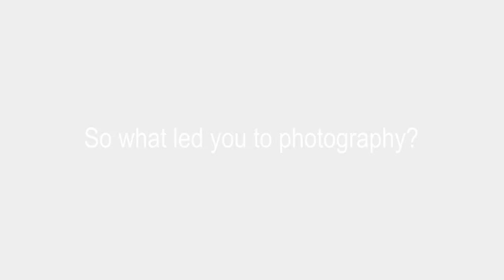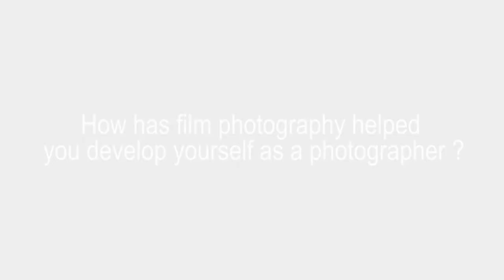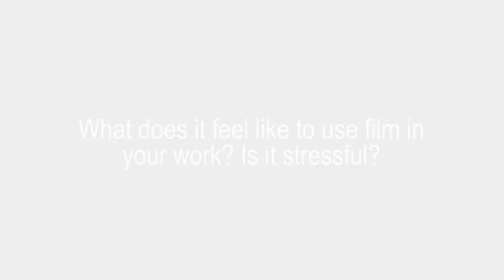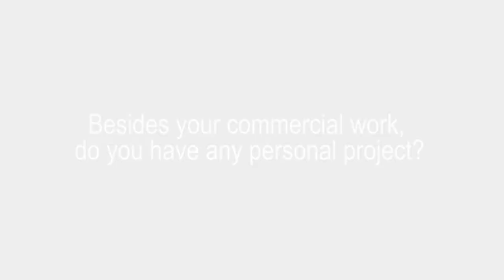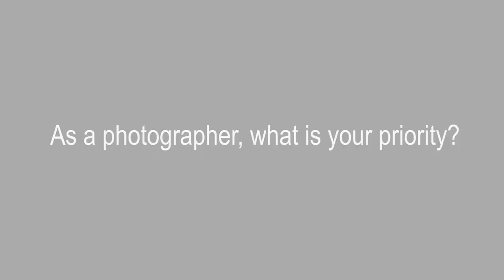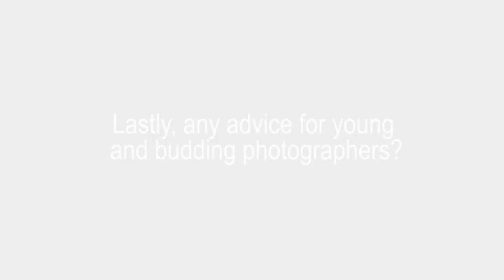Brian Ho - The joy of film in the Digital age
Brian Ho shares about the joy of doing film photography, and how he balances film with digital.

About Brian Ho:
Brian, filmmaker and resident photographer at thegaleria specializes in concept bridal and actual day wedding photography taken exclusively in available light. Much of Brian's works have been inspired by cinema works of famous directors like Giuseppe Tornatore, Mira Nair and Wong Kar-Wai. Brian's unique style of cinematic-inspired photography has brought him to weddings at different corners of the world, documenting diverse wedding cultures of people from different walks of life.

In his own words, "I usually have a story blue-print in my head before every wedding. It's a question of translating them into real imagery"

Brian prefers the analog film medium over the more prevalent digital photography, hardly surprising since much of his works are influenced by cinema and films.

On other days, Brian enjoys documenting culture and human life around the world in a medium he is most familiar with - photographs. Most of his personal works are in black & white, a medium that he has grown to love over the years.

His works have won numerous awards and have been featured on several magazines and publications throughout the world.

Brian is currently the silver medalist for Photographer of The Year 2010 award for the Artistic Guild of Wedding Photo Journalist Association (AG|WPJA).

Filmography:
租来的幸福 MV (2010) - Cinematographer
The Passing (2010) - Producer, Director of Photography, Editor